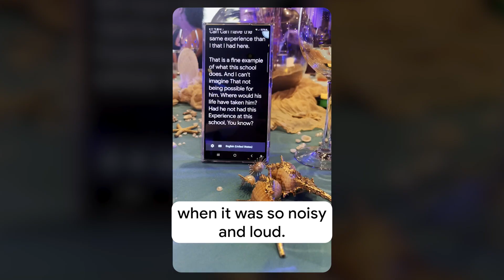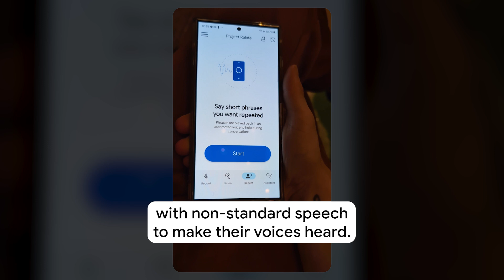Accessibility promotes equity. Celebrating ADA34 with @Google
Accessibility promotes equity. hashtag

Today is the 34th anniversary of the Americans with Disabilities Act (ADA).

And as you'll hear many of us within the disability community say: The ADA is the floor, not the ceiling.

I'm honored to be featured in this video that went live today alongside other fellows and mentors from GRID (Google Rising Influencers with Disabilities Fellowship) showcasing the ways that we use @Google's  accessibility tools like Live Transcribe, Guided Frame, and Project Relate.

Let me know what access features you love! Happy ADA34!

Video Description: A video compilation introducing some of the participants from GRID, Google Rising Influencers with Disabilities. It opens with Tiffany Yu, an Asian woman with dark, shoulder-length wearing a turquoise green v-neck shirt, talking directly to camera. Quick cuts to other Fellows from GRID out in the world: Mara Lauren Hutchinson, a mixed woman who has low vision and is hard of hearing, scanning an outdoor space with her phone and perusing a bakery counter; Jasmine Simmons, a Black woman who’s deafBlind walking into cafe using a cane; Crystal Bedoya, a Latina woman with shoulder-length brown and MS sitting in the grass on a sunny day under a tree typing on her phone. Then Michelle Hu, an Asian woman who’s hard of hearing, talks to camera outside as she poses the question, “Do I look Deaf to you?” Cut back to Crystal, who’s sipping a warm drink in an outdoor cafe and then giving a thumbs up in a hospital room, wearing a face mask and hooked up to an IV machine. Crystal is then back outside in a new setting, twirling in front of a gleaming purple car, wearing a crop top, pink cargo pants and flashing a peace sign as she smiles. Quick cuts back to Jasmine ordering in a cafe; Marlene Valle, a Latina woman who’s Deaf; also in a cafe and holding out her phone at a cafe as she uses an accessibility feature to help her communicate; and Melissa Elmira Yingst, a Latina woman who’s Deaf, walking off an airplane.

The video cuts back to Tiffany Yu as she holds up her phone to show what Live Transcribe looks like.
Then Michelle shows herself using the feature in different settings, including a doctor’s appointment and a visit with an electrician, and then at a loud school fundraiser. Crystal walks through a bookstore and then types on her phone using Live Transcribe as she walks through a garden. Cut to Matthew Von Der Ahe, a Caucasian man with Down Syndrome; sitting on a bed while he introduces Project Relate. He holds up a few cards with images as a cat jumps up to him. Austin Halls, a Caucasian man with Moebius Syndrome, holds out his phone to show what Project Relate looks like and continues talking directly to camera about how he uses it.

Anne Mok, an Asian woman who’s low vision, stands in the middle of a city square using Guided Frame to help her navigate. Marilee Talkington, a Caucasian woman who’s low vision and has short red hair, is wearing a white robe as she talks to camera about wanting to take selfies. She fixes her hair with her fingers as she tests out Guided Frame, posing for the camera, and then shows the polished picture she captured on screen. Ross Minor, a Caucasian man who’s Blind and has short brown hair and a mustache, sits in a chair and speaks into a microphone about how he uses Guided Frame to capture his dog, who’s resting on his couch. Mara is standing outside wearing a colorful jacket, holding up her white cane and taking a selfie. The video cuts back to Anne, who’s standing in nature and then in front of a bright pink wall with a mural of colorful umbrellas. She’s wearing a bright pink dress and using her white cane, which has colorful pink, mint green and purple accents. Quick cuts to a few more GRID Fellows and then a closeout from Tiffany with the final phrase “Celebrate Disability Pride every day” on screen. Hashtag GAAD. Google Rising Influencers with Disabilities underneath the GRID logo, which is a red, blue, green, and yellow hashtag symbol.